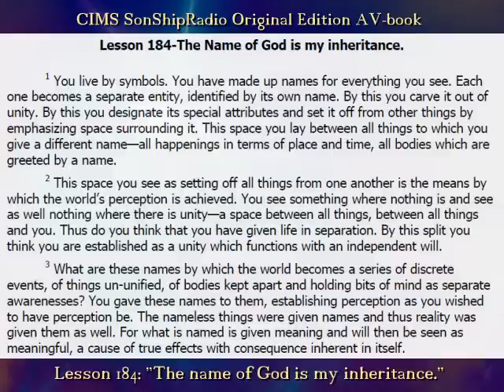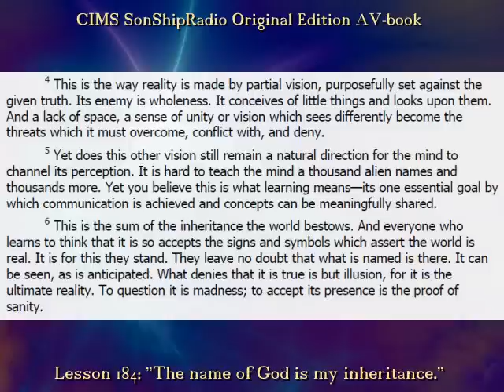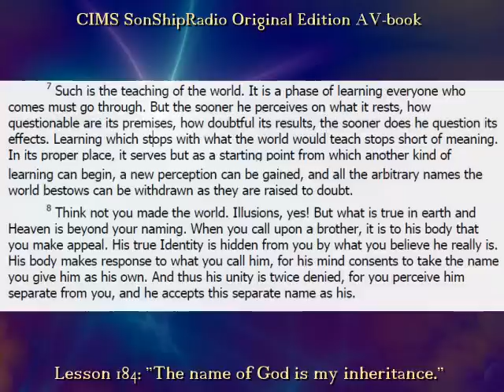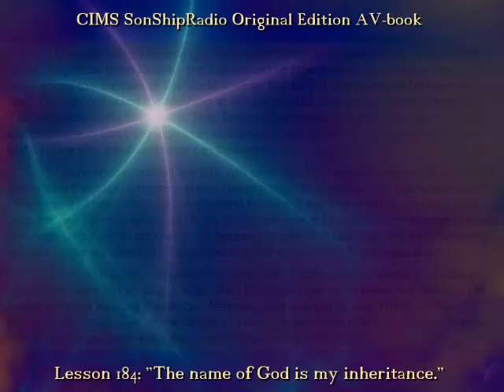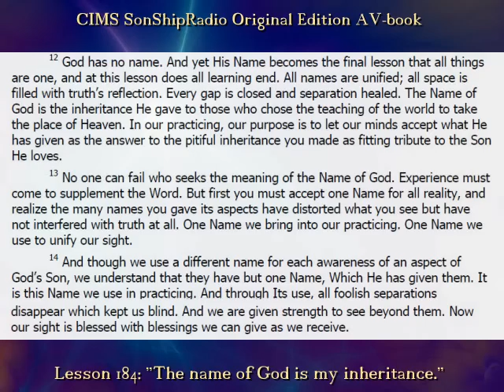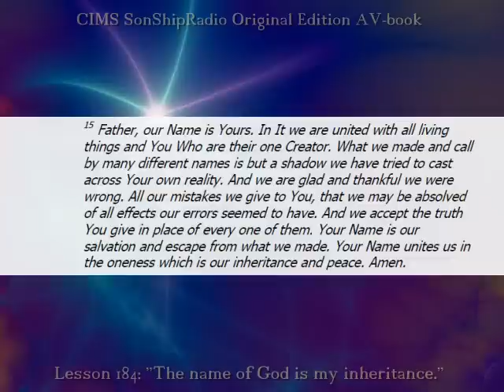Lesson 184 -- CIMS SonShipRadio OE (av)